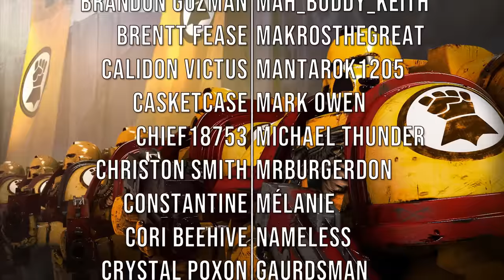HMKids - Imperial Fists (Cover)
Okie, I think that is enough HMKids cover for a while. @~@ This one was the hardest so far because I couldn't find a vocalist for it. But I did! They are Kochi and Doctor Hoctor!

I am not sure which one of these videos is from HMkids but their song is all over youtube! You can have a listen to the original here: